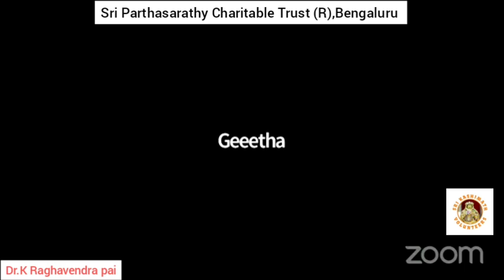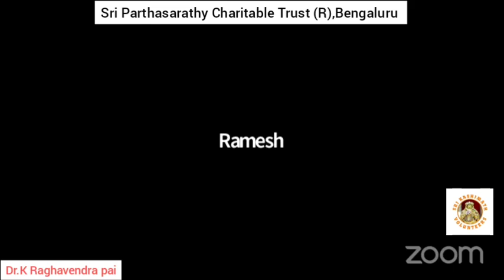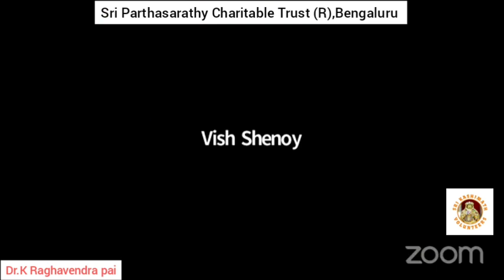Yoga Kshema-05 Yoga Nidra-An immunity booster By Dr.Raghavendra pai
Sri Kashimath Volunteers in association with Sri Parthasarathy Charitable Trust Bengaluru presents

ಕರೊನಾ ಭೀತಿ ನಿವಾರಕ ಯೋಗ ನಿದ್ರಾ

An online workshop by Yoga Guru Dr.Raghavendra Pai

Please follow our Facebook page and YouTube channel and share this information